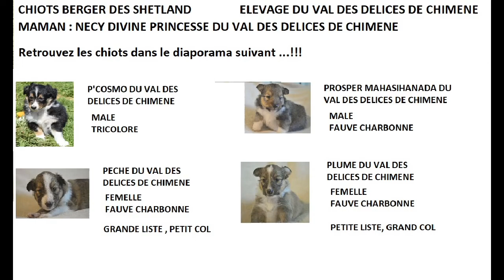CHIOTS SHETLAND NECY 2019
Chiots de l'elevage Du Val Des Delices De Chimene
portée a NECY DIVINE PRINCESSE DU VAL DES DELICS DE CHIMENE DE 2019
4 chiots d'un mois et demi
bon visionnage